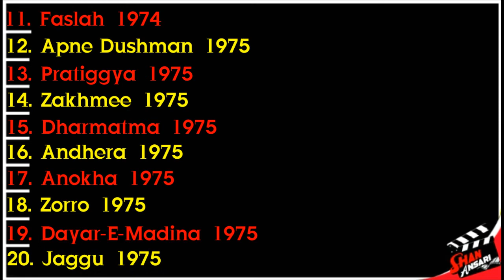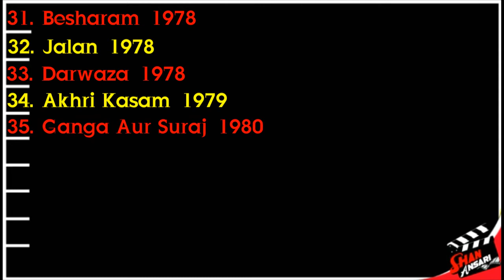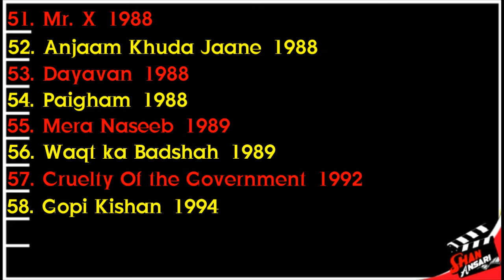Imtiaz Khan | All Movies List